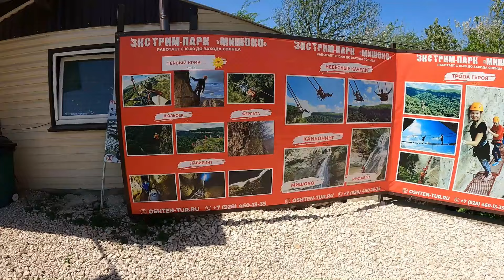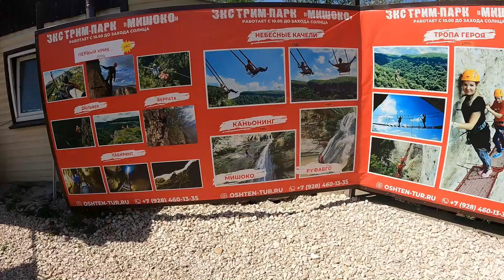Адыгея, Наш отдых в горах, Ущелье Мишоко, Водопад Наковальня, Термальный комплекс Псыкупс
В январе 2019 года наша семья переехала в Краснодарский край, в станицу Должанскую Ейского района из глубинки Костромской области. Мы даже  и не мечтали ,и не планировали вообще переезжать на Юг. Всё произошло неожиданно, можно сказать спонтанно. Приобрели дом в ипотеку И теперь обживаемся.
На этом канале мы показываем наше обустройство на Юге. С какими трудностями мы сталкиваемся на новом месте. Что ремонтируем, благоустраиваем и переделываем на своем участке. А так как мы живём на побережье Азовского моря и Таганрогского залива и это курортная зона. Мы строим сами, своими руками  гостевые дома для сдачи отдыхающим на нашем побережье. Если  ищите жильё у моря, то можете обратиться к нам, контакты внизу.

Если есть вопросы, то можете со мной связаться  любым для вас удобным способом.
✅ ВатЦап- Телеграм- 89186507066